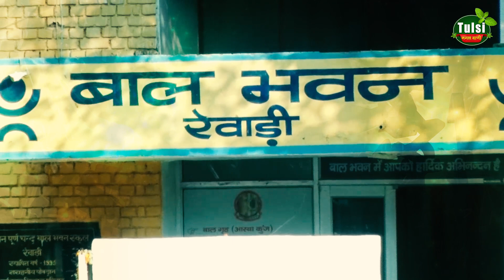अगर आप भी बहुत बड़े विद्वान बनना चाहते है तो आज अपने गले में पहन लें ये चीज ?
अगर आप भी बहुत बड़े विद्वान बनना चाहते है तो आज अपने गले में पहन लें ये चीज ? | Acharya Shri Kaushik Ji Maharaj
                              ▬▬▬▬ஜ۩۞۩ஜ▬▬▬▬
                              ▬▬▬▬ஜ۩۞۩ஜ▬▬▬▬

                              ▬▬▬▬ஜ۩۞۩ஜ▬▬▬▬
                                    !! महापुराण एवं कथाए !!
                              ▬▬▬▬ஜ۩۞۩ஜ▬▬▬▬